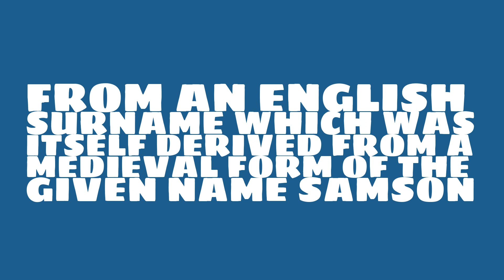What is the origin of the name Sampson?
What is the origin of the name Sampson? What does Sampson mean?